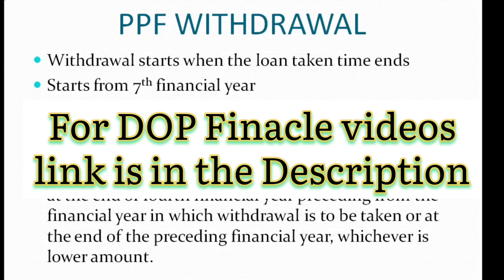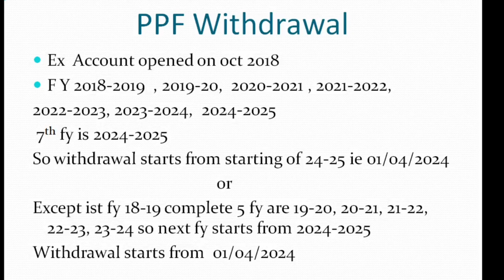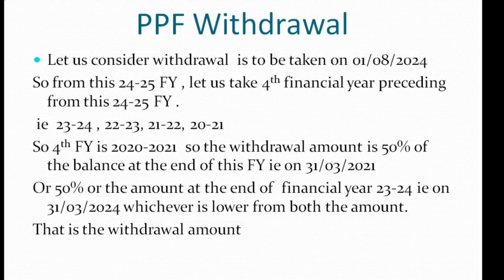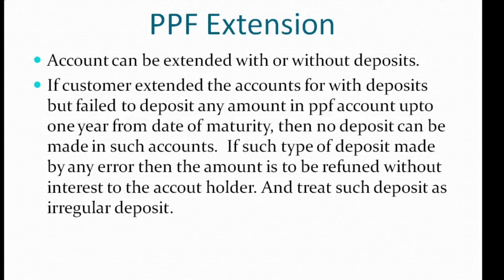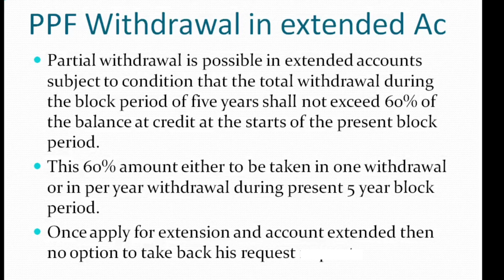PPF withdrawal full process | PPF half withdrawal starts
PPF withdrawal Details | PPF Account details
PPF account full details opening to maturity
public Provident Fund who can open
PPF loan account details PPF half withdrawal